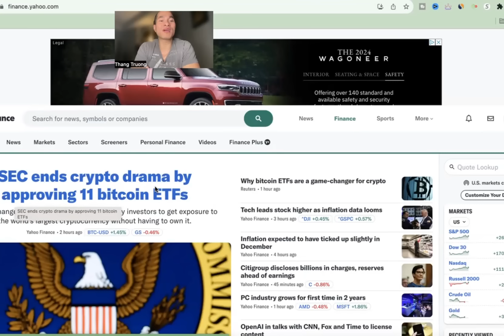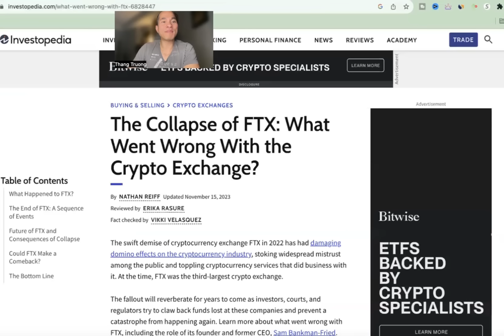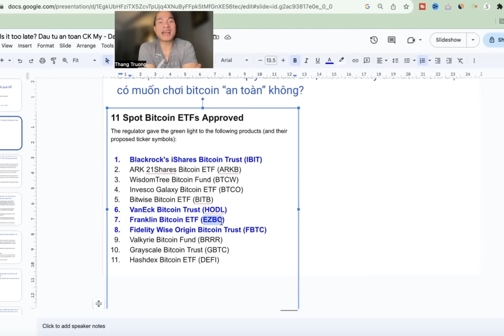11 quỹ bitcoin ETF được duyệt. Bạn có muốn chơi bitcoin an toàn? Chơi stock Mỹ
Chơi stock Mỹ. Nếu bạn chơi stock Mỹ, bạn không thể bỏ lỡ tin tức ngày hôm nay - SEC kết thúc màn kịch về tiền điện tử bằng cách bật đèn xanh cho 11 quỹ ETF bitcoin được tạo bởi 11 công ty quản lý đầu tư nổi tiếng ở Phố Wall, bao gồm những cái tên nổi tiếng như Fidelity, Blackrock hoặc Franklin.

Trong video này, mình sẽ giải thích những điều sau:
1. ETF bitcoin giao ngay (spot bitcoin ETF) là gì? Nó hoạt động như thế nào? Bitcoin ETF nghĩa là sao?
2. Tại sao việc SEC phê duyệt 11  bitcoin ETF giao ngay lại là một vấn đề lớn đối với các nhà đầu tư như chúng ta?
3. Cộng đồng tiền điện tử được hưởng lợi gì khi quỹ ETF bitcoin hiện đã được phê duyệt và chính thức được giao dịch?
4. Tại sao giá bitcoin & bitcoin ETF có khả năng tăng trong 12-24 tháng tới?
5. Chúng ta có nên mua thêm bitcoin hoặc bitcoin ETF vào lúc này không?

Mình hy vọng video này sẽ giúp bạn hiểu thêm một chút về bitcoin cũng như về bitcoin ETF và đưa ra quyết định sáng suốt cho khoản đầu tư của mình.

Nếu bạn chủ yếu muốn chơi chứng khoán Mỹ an toàn thì tin tức này không nên làm bạn bận tâm chút nào. Nếu bạn quan tâm đến bitcoin và tiền điện tử nhờ tin tức này và muốn mua nó, vui lòng không đầu tư quá 5% số tiền đầu tư hàng tháng của bạn vào đây vì nó vẫn được coi là rủi ro nhất.